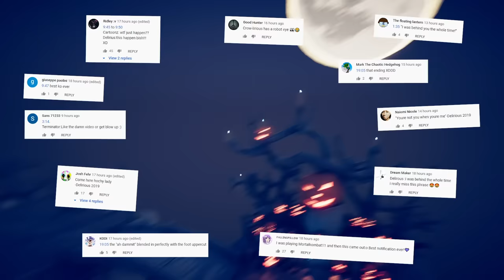Totally Accurate Battle Simulator | "THE SPOOKY FACTION" We Summon Death!